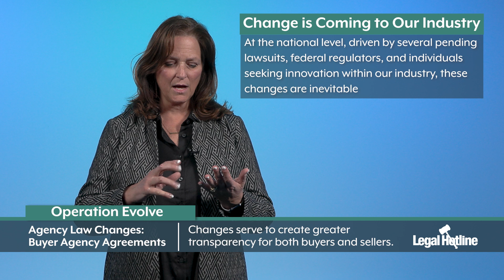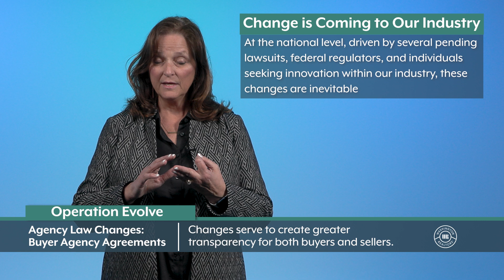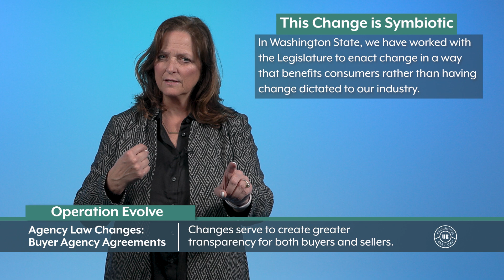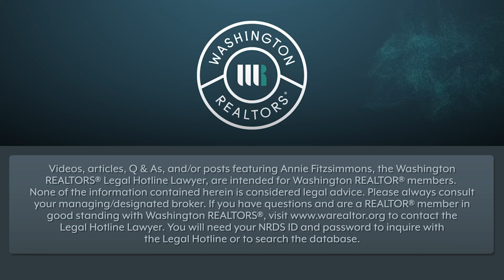Operation Evolve: Part 1: Agency Law Changes 2024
This week we're excited to introduce our latest Legal Hotline Video Series: Operation Evolve! Join us as we kick off this important series with WR Legal Hotline Lawyer, Annie Fitzsimmons, and listen in as she works to prepare you for the upcoming Agency Law changes that will undoubtedly change the way you do business. You won't want to miss this series—tune in to stay confident and informed as we head toward 2024.

Starring Annie Fitzsimmons (WR's Legal Hotline Lawyer)

WR's Friday Videos & Legal Hotline are also available as
podcast episodes on Apple Podcasts & SoundCloud!

For more information on Washington REALTORS®, visit warealtor.org
Legal Hotline Video featuring Annie Fitzsimmons, Washington REALTORS® Legal Hotline Lawyer - The Legal Hotline is a Washington REALTOR® Member only benefit. These videos are intended for Washington REALTOR® members. If you have questions and are a primary member in good standing with Washington REALTORS®, to contact the Legal Hotline Lawyer. You will need your NRDS ID and password to inquire with the Legal Hotline or search the database.

before using this video outside of YouTube.